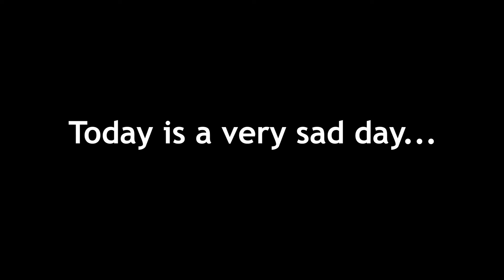Doge Lost His Balls :(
Today is a sad day. THE day that all dogs fear: the day when we must remove their balls. It is a very sad day for Doge but it must be done for his own good. He shall remain strong and alpha no matter what. He is a good doge

Originally recorded in 2022. Had to reupload due to weird shadowbanning